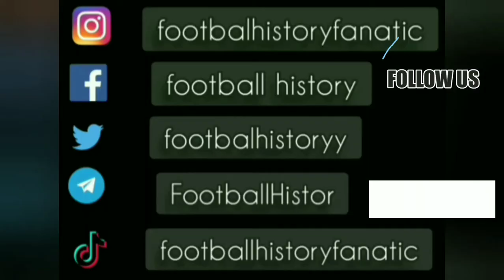Mitar Mrkela ● Skills ● Crvena Zvezda 3:0 Panatinaikos ● European Cup 1986/87